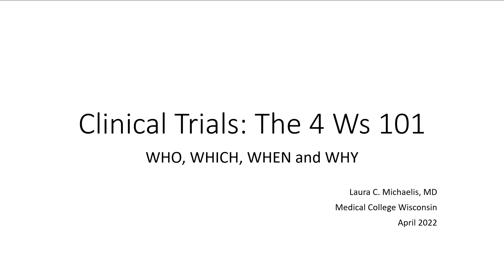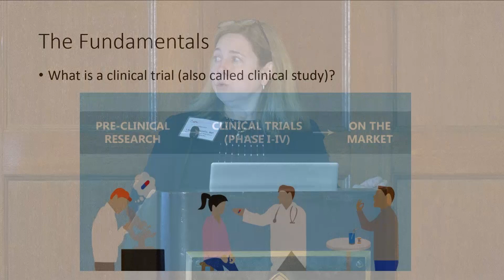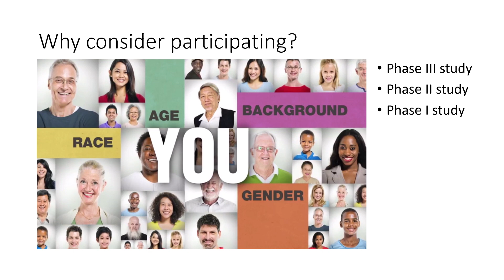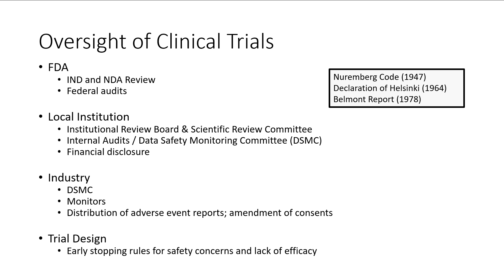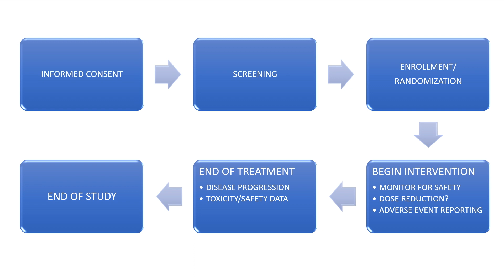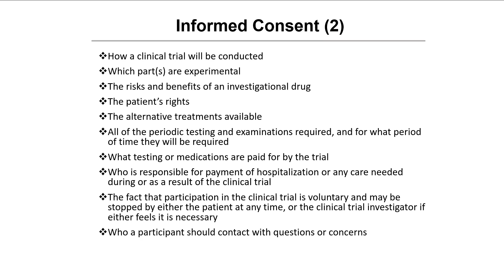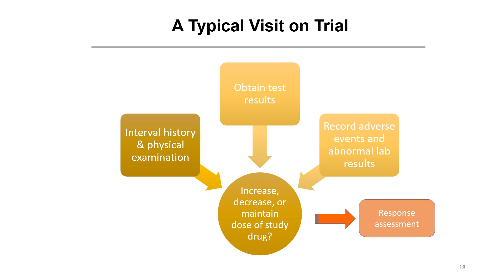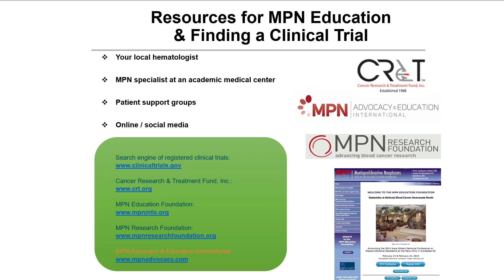Laura Michaelis, MD, Froedtert Hospital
MPN Advocacy & Education International hosted its first in-person event in over two years for MPN patients and caregivers in Washington, DC. Dr. Laura Michaelis, Froedtert Hospital, presented Clinical Trials 101.